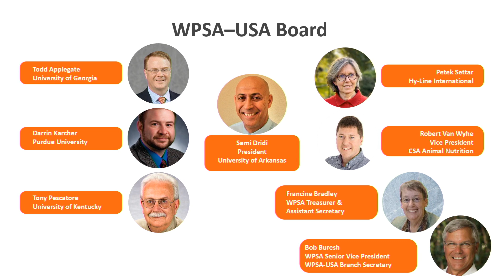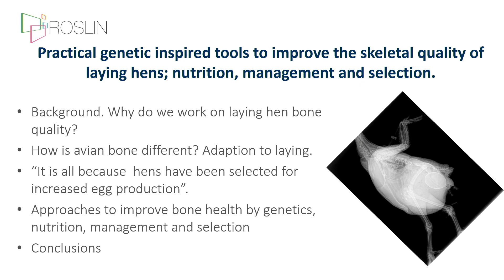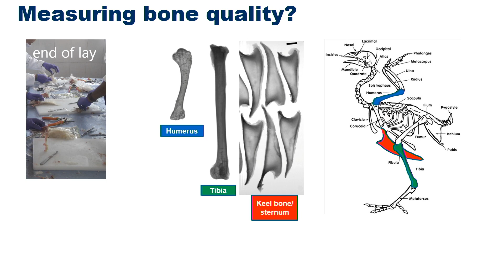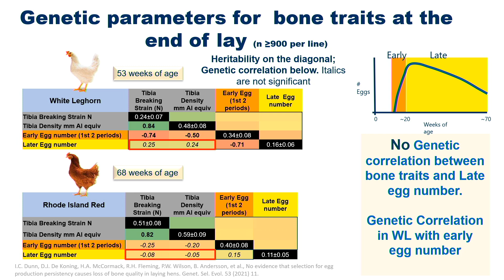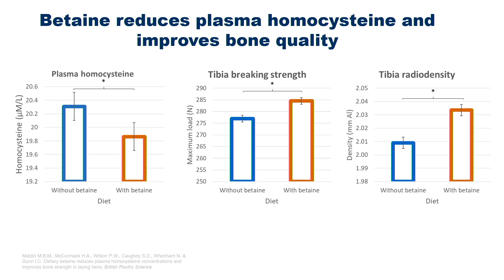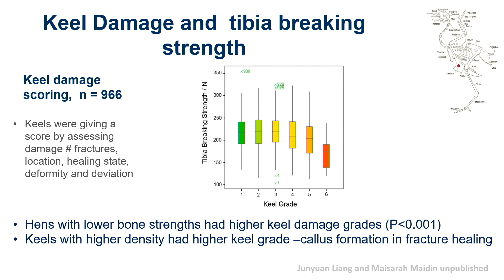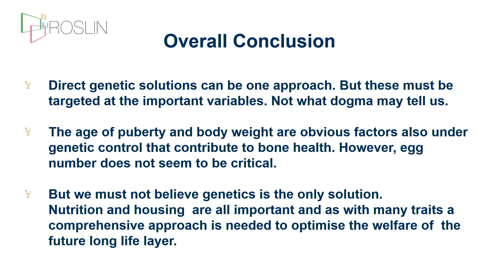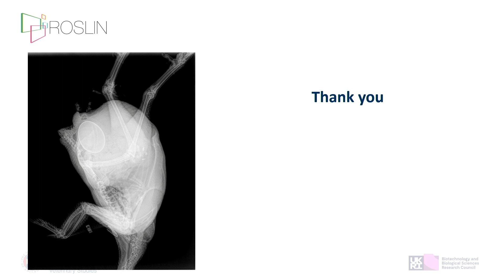2022 WPSA Lecture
The 2022 WPSA Lecture was presented at the 2022 PSA Annual Meeting in San Antonio, TX on Monday, July 11th. Co-Chairs of this symposia were Sami Dridi (WPSA-USA President; University of Arkansas) and Bruce M. Rathgeber (WPSA-Canada; Dalhousie University). The topic of "Practical genetic inspired tools to improve the skeletal quality of laying hens; nutrition, management and selection" was presented by Ian Dunn of the Roslin Institute, University of Edinburgh,
Midlothian, Scotland, United Kingdom.